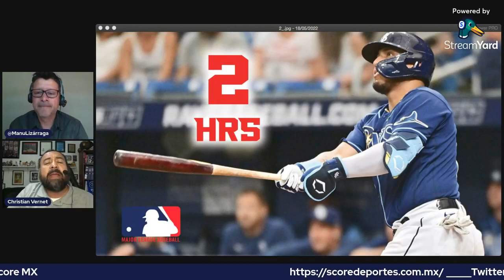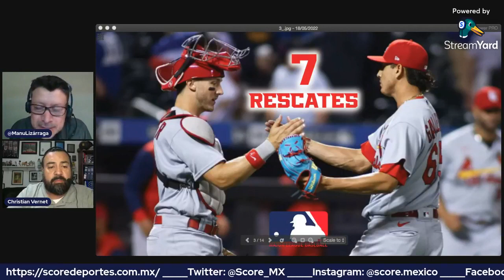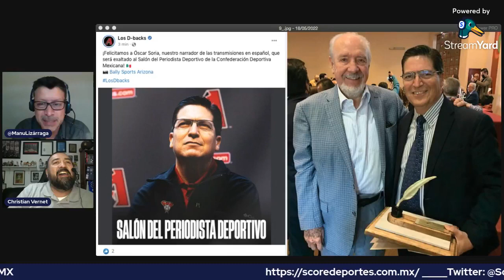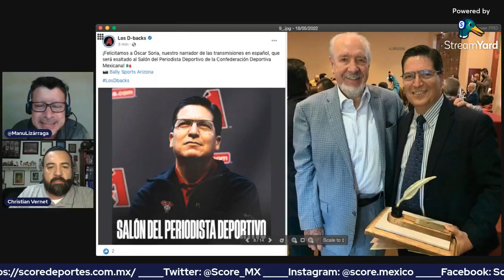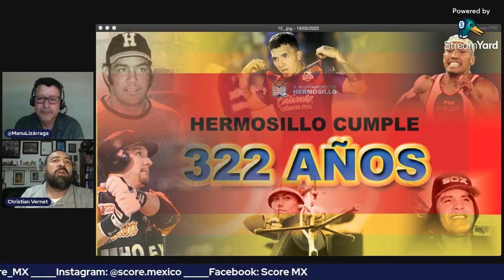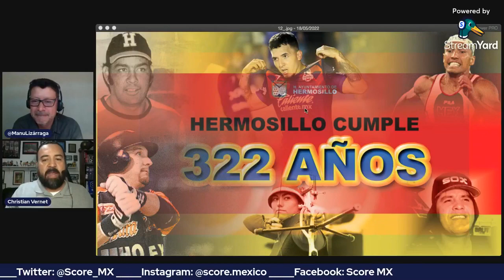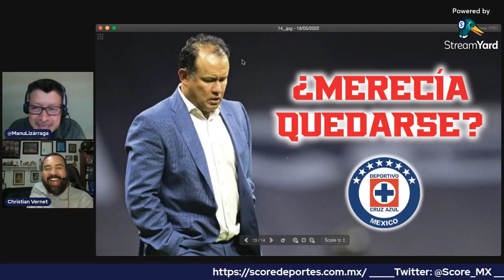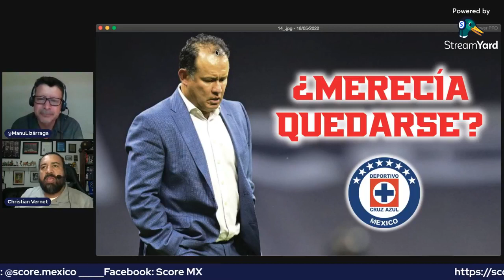FM SCORE EN CASA (Miércoles 18 de mayo)